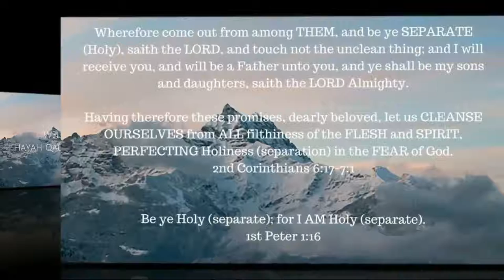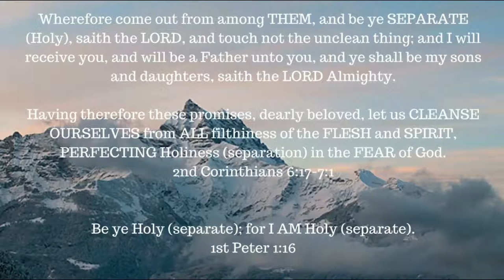ONE A DAY for the soul -- 11-10-17 -- Hebrews 1:1-3